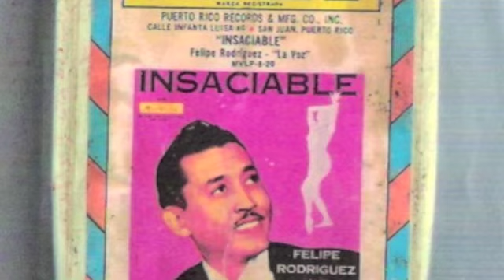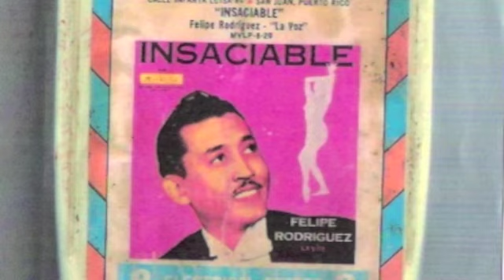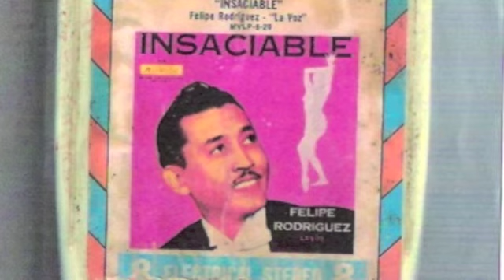Felipe La Voz Rodriguez "Insaciable"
El Bardo Como Siempre